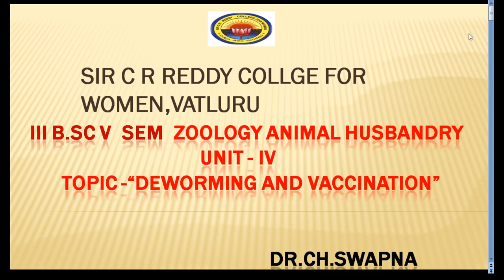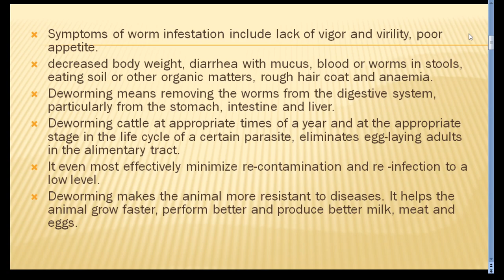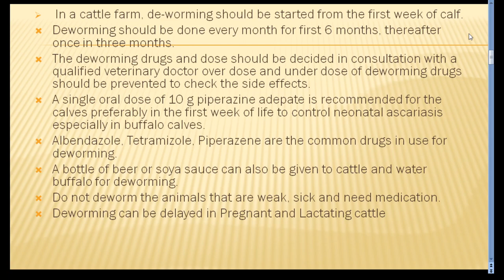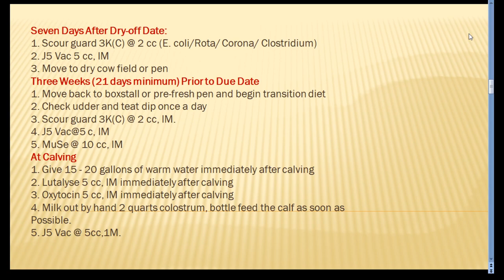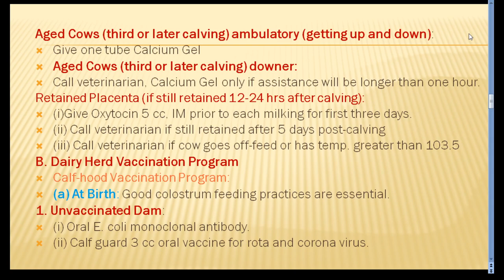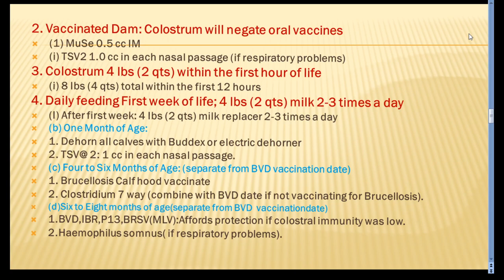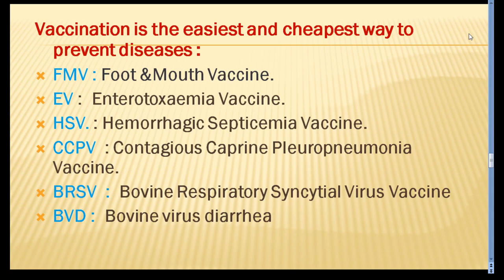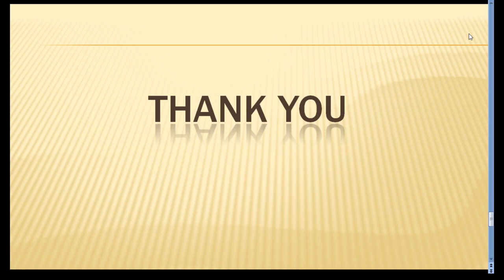30. III BSc 5th Sem - ANIMAL HUSBANDRY - Unit 4 - Deworming and Vaccination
30. III BSc 5th Sem - ANIMAL HUSBANDRY - Unit 4 - Deworming and Vaccination